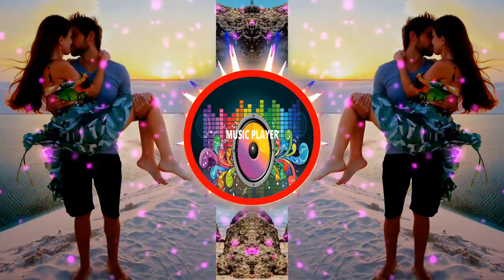TUDO PARECIA MAS NÃO ERA UM SONHO, DJ LUCAS BEAT, FUNK REMIX, TOP10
funk,remix,tik tok,magrão,dj lucas beat,challenge,música,funk 24por48,sertanejo,nescau,sr. nescau,beat,roça,agrofarra,antony,falaram que quem nasce peão nunca vai botar o pé numa mansão,falaram que quem veio da roça nunca vai levar uma vida luxuosa,quem usa só chapéu e botina nunca vai cair no gosto das meninas,quem anda de cavalo e charrete não vai dar cavalo de pau na caminhonete,e olha quem tá estourado na internet,é nóis tomando a pinga da cana que nóis colheu,

Produza e Contrate (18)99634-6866 - LUANA

DJ LUCAS BEAT ®

AGROFARRA FUNK REMIX
AGROFARRA FUNK REMIX
TIK TOK REMIX
Antony e Gabriel
Antony e Gabriel